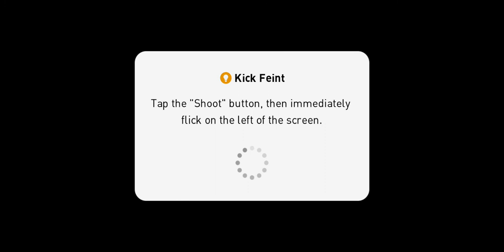Pes Football 1st L